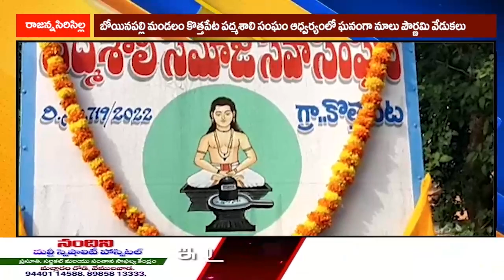బోయినపల్లి మండలం కొత్తపేట పద్మశాలి సంఘం ఆధ్వర్యంలో ఘనంగా నూలు పౌర్ణమి వేడుకలు